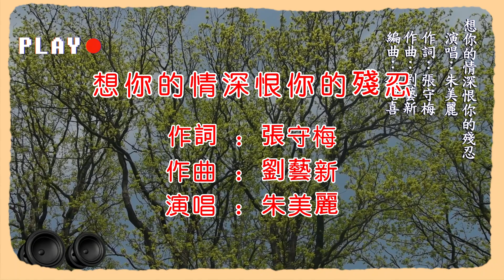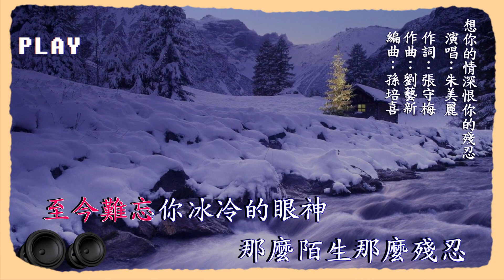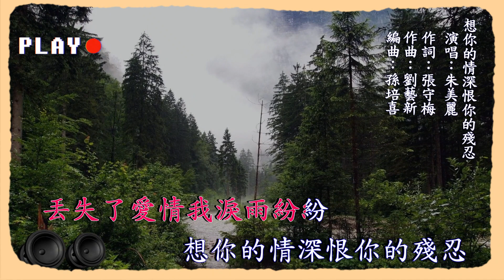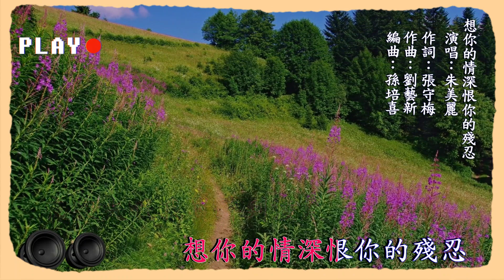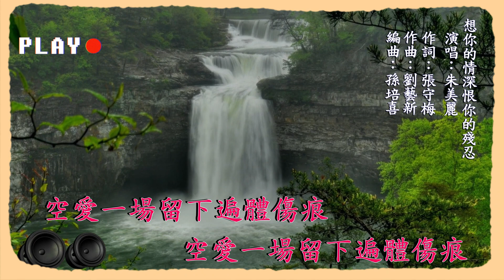朱美麗 想你的情深恨你的殘忍 KTV 伴奏 no vocal 無人聲 music 純音樂 karaoke 卡拉OK 伴唱 朱美丽 想你的情深恨你的残忍